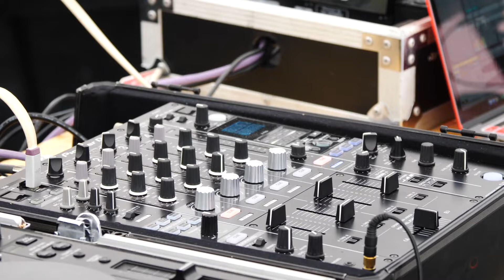SPECTRA SONICS【Meeting Point Festival】2021.MAY.1~3